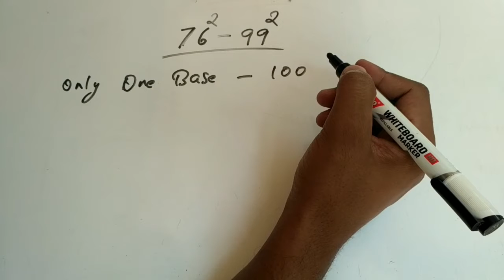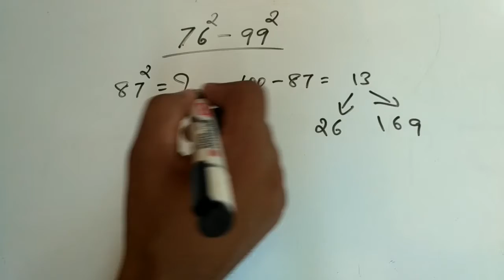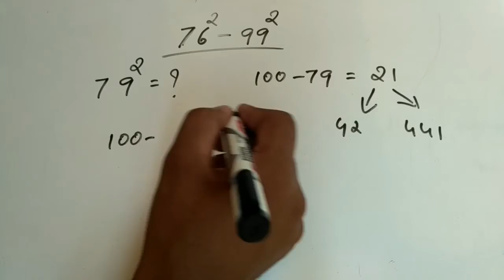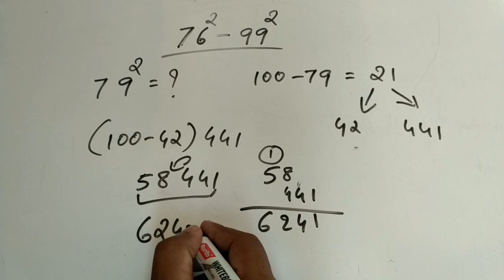SQUARES Easy learning Tricks part 3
This is the simplest way to learn squares of numbers. This is very much helpful for cracking competitive examinations. Practice this technique often and become super fast at number squares.

Practice these basic maths concepts...